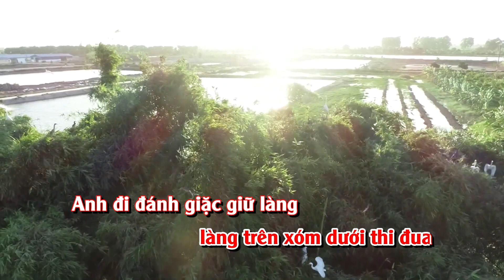An Lão Quê Hương Tôi - Karaoke - Ko Lời - Nhạc & Lời : Tùng Ngọc